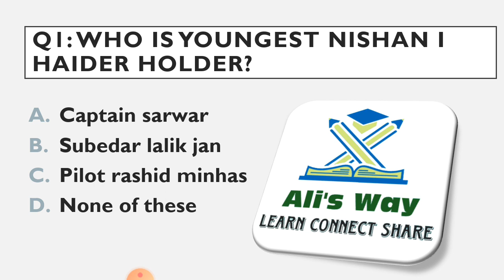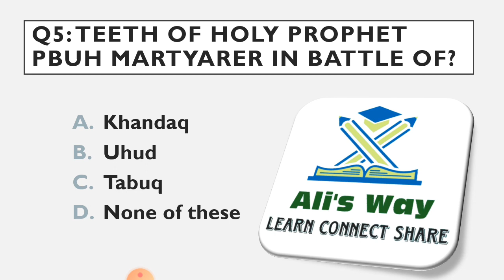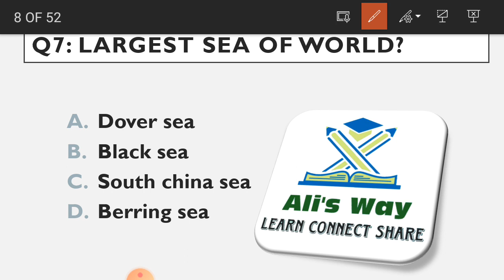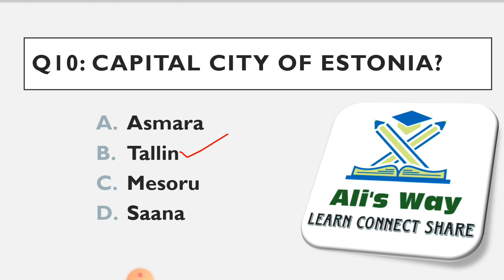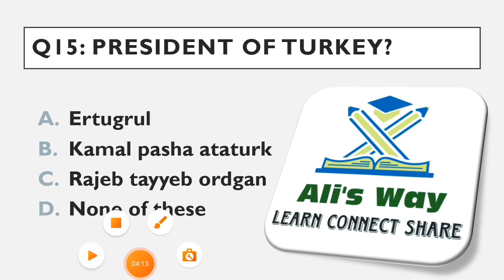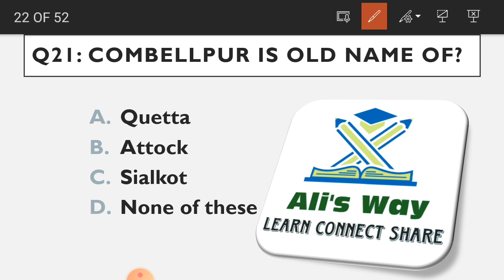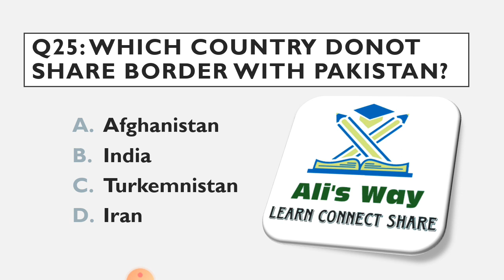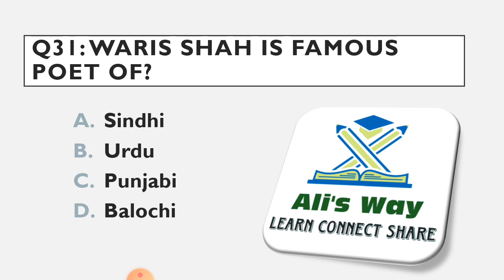8 December 2021 All ASRCs Questions/experiences Solved|PMA Long Course 149|issb pma all centers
ASRC Peshawar
ASRC Lahore
ASRC Karachi
ASRC multan
ASRC Khuzdar
ASRC gilgit
ASRC pano aqil
ASRC Hyderabad
ASRC Rawalpindi
ASRC Muzzaffarabad
ASRC Quetta
ASRC DI khan
ASRC Faisalabad

in this video, questions of all selection center asked on 8 december 2021 for pma long course 149 are solved